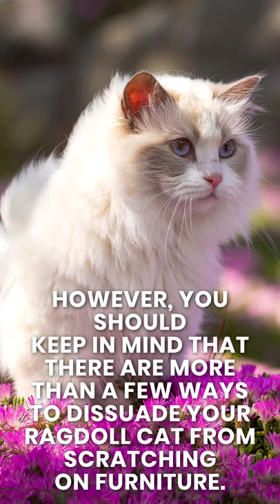Are Ragdoll Cats Destructive Scratching Furniture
How much should you watch out for your furniture with a Ragdoll cat.